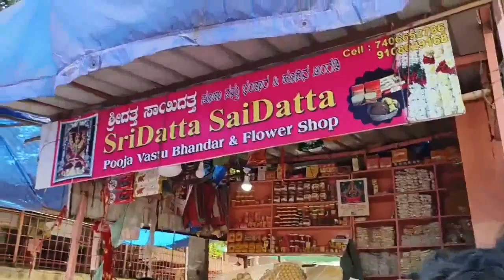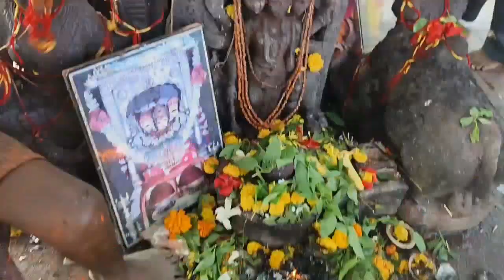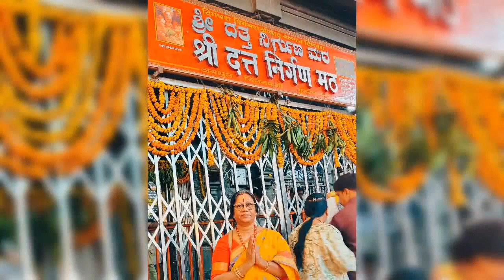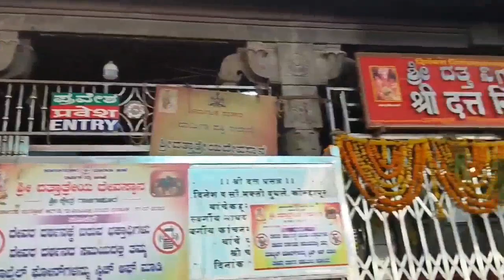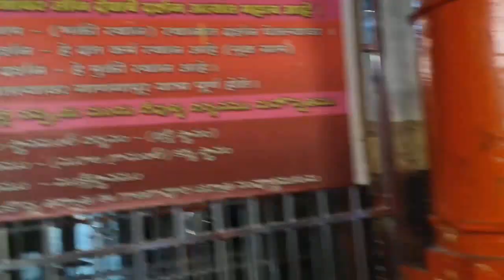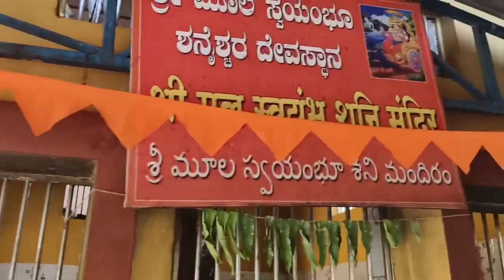గాణగాపూర్ యాత్రలో ముందుగా ఏ ప్రదేశాలు దర్శించు కోవాలంటే..? సంకల్పాలు నెరవేరాలంటే..?దత్తజయంతి